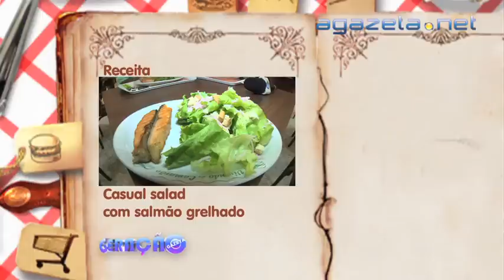Geração Gazeta 27 08 2012 Bloco 3